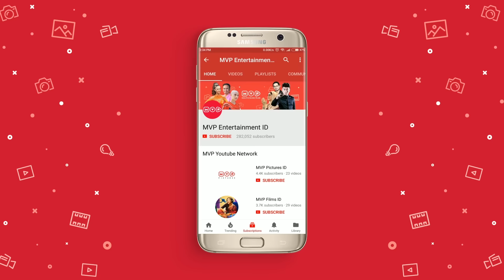Cinta Tiada Akhir Episode 9 Part 3 - Rahasia Devano Hampir Terbongkar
Walaupun sudah menikah selama 30 tahun tetapi RUSLAN-AMINAH tetap mesra setiap harinya hingga dikagumi oleh para tetangga. Tapi dunia mereka seakan hancur ketika RUSLAN mengalami kecelakaan di kantornya yang membuatnya cacat dan dipecat dari kantor.

Sudah jatuh tertimpa tangga, itu keadaan yang cocok untuk RUSLAN-AMINAH saat ini. Karena anak-anak mereka mengharapkan uang tunjangan kecelakaan dari perusahaan RUSLAN. Begitu tahu kecelakaan itu akibat kelalaian RUSLAN sendiri hingga perusahaan tidak memberikan tunjangan apapun. RUSLAN juga di pecat dan mobil perusahaan pun ditarik kantor. Kedua anaknya kecewa dan tidak mau mengurus orangtua mereka. Mereka sengaja menawarkan untuk mengurus orangtua secara terpisah, ALFAN mengurus RUSLAN dan DEVANO mengurus AMINAH. Saat inilah baru RUSLAN dan AMINAH menyadari sifat asli anak mereka. Tentu RUSLAN dan AMINAH menolak dan memutuskan meninggalkan rumah.